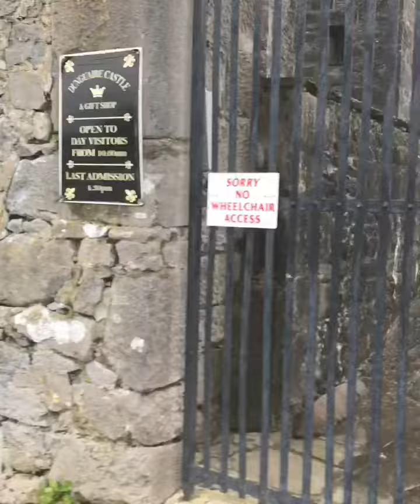Dunguaire Castle, Ireland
A walk through Dunguaire Castle, County Galway, Ireland.